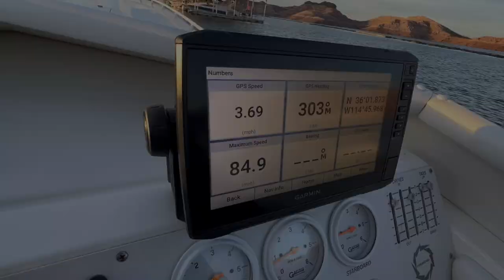85 MPH FAST Pass in HUGE 42 foot Speed Boat - x3 Engines making over 1600 HP!!!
42' Fountain Lightning Speed Boat making a quick pass at Lake Mead
Boat went 85 MPH in this video
x3 Freshly Rebuilt Blue Mercury Racing Big Blocks
Jeff re-engineered these, and they Dyno at 565 HP a piece.
Thats well over 1600HP in total

This boat is a massive 42 feet long
Fountains are known for cutting through the water with ease
They have a distinctive bow that makes them easy to spot

Tell us what you think about the video and as always